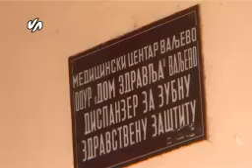Stomatologija saopstenje - Aleksandar Rankovic.wmv